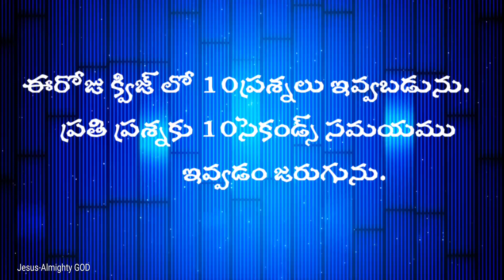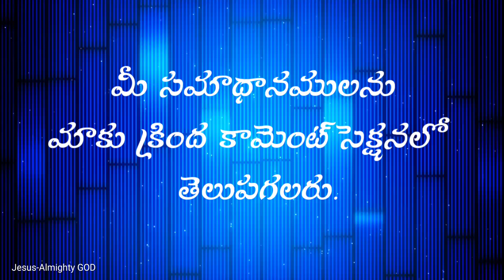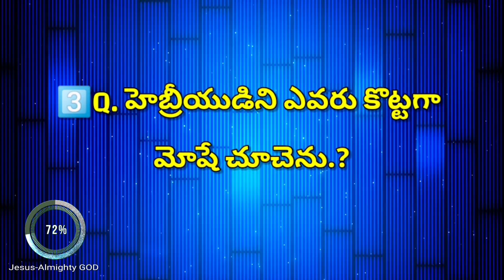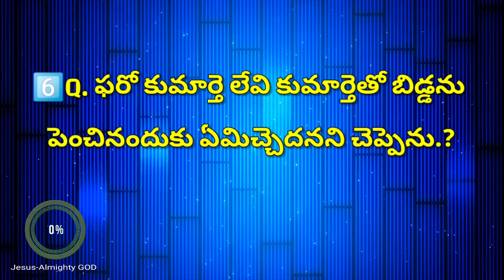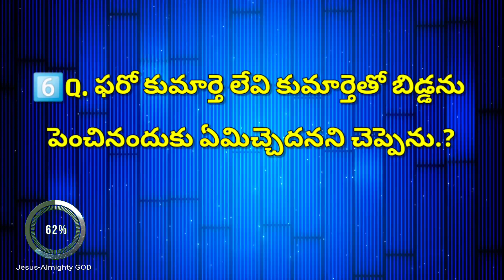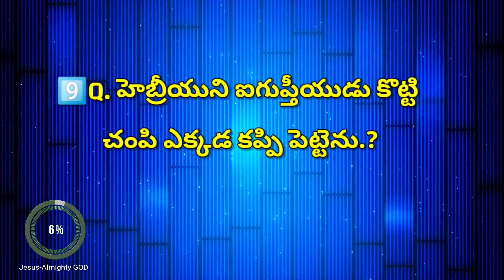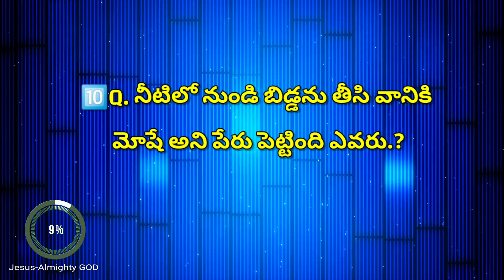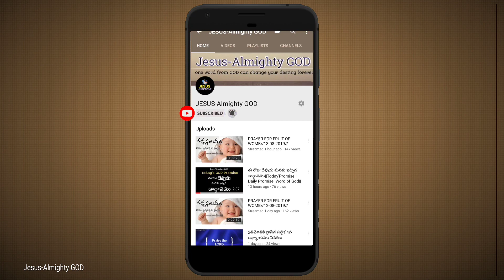నిర్గమ కాండము 2 వ అధ్యాయమ 1-12వచనముల పై తెలుగు బైబిల్ క్విజ్||Exodus chapter 2Telugu Bible Quiz